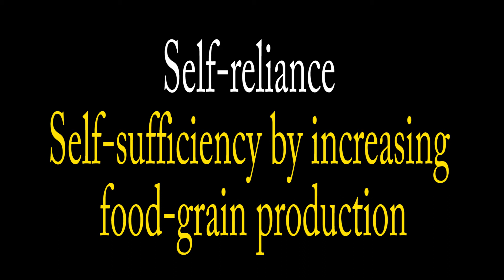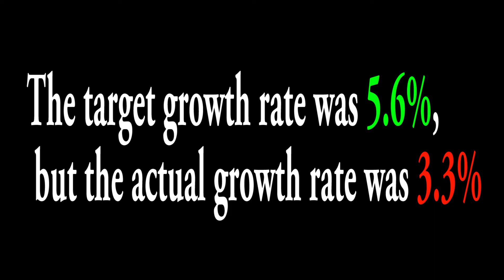Five-Year Plans of India (Part 1) / പഞ്ചവത്സര പദ്ധതികള്‍ (ഭാഗം -1) Audio Visual Aid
The audio visual aid is discussing one of the most important sections of all the competitive exams- The five Year Plans.This video covers the first four five year plans in India.